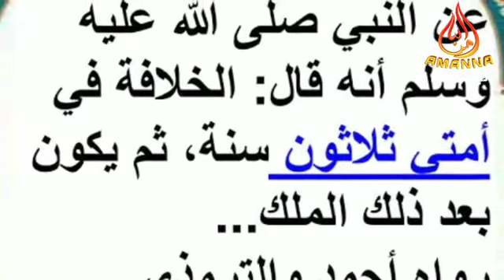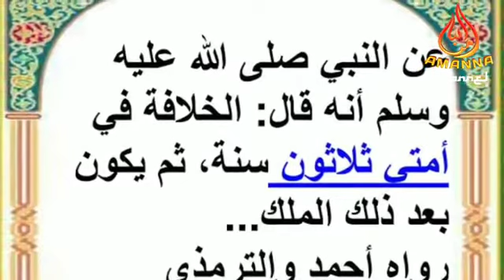Tragedi Di Karbala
Tragedi Di Karbala || Fakta Kelam Era Khilafah

Pasca Khulafaur Rasyidin sistem pemerintahan telah berubah menjadi dinasti. Sesuai hadits Nabi bahwa usia khilafah hanya 30 tahun. Namun oleh sebagian orang masih dinamakan khilafah.

Era khilafah penerus Khulafaur Rasyidin menyimpan banyak kisah. Hitam dan putih mewarnai sejarah perjalanan era pemerintahan yang oleh kelompok pengusung khilafah sebagai sistem terbaik.

Video serial ini mengungkap fakta kelam di era khilafah pasca Khulafaur Rasyidin berdasarkan yang ditulis para ulama ahli sejarah.